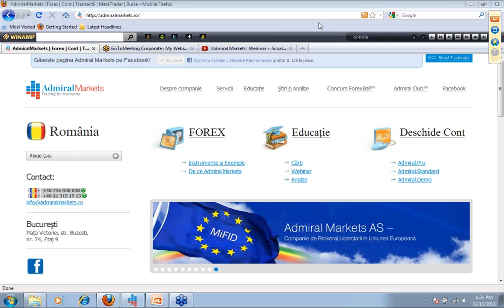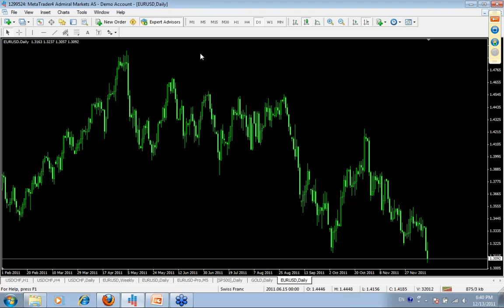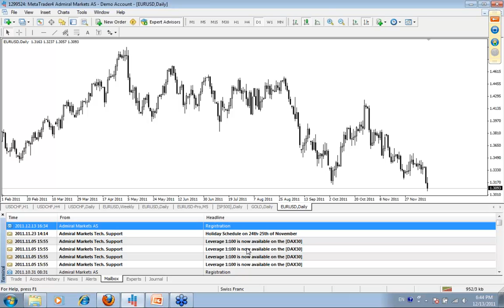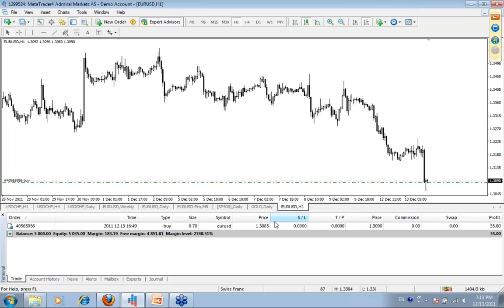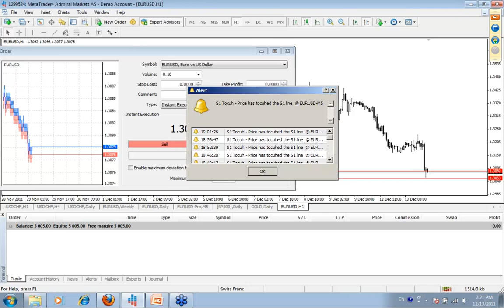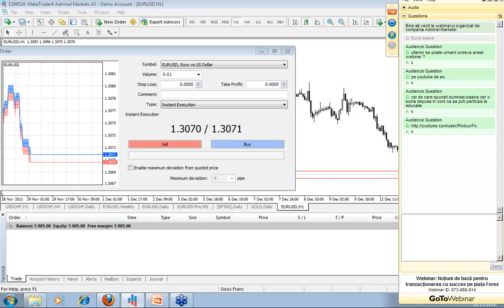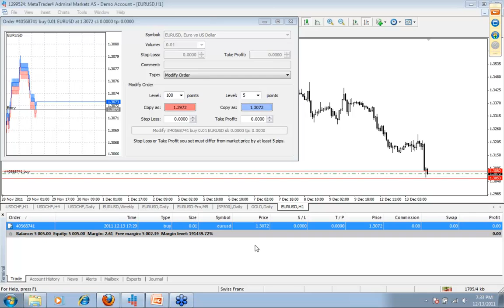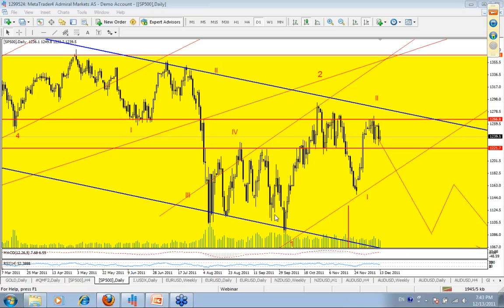"Admiral Markets" Webinar ~ Scoala de Forex ~ Primi pasi in piata forex - 13.12.2011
Inscriere la "Scoala de Forex" Admiral Markets

Webinariile pe sunt seminarii virtuale cu acces gratuit pentru oricine. Prin simpla accesare a unui link vă puteti conecta la unul din Webinariile Admiral Markets, unde aveti oportunitatea nu doar de a urmări prezentarea, dar si de a adresa întrebări moderatorului sau de a comunica prin chat cu ceilalti participanti online.

»»» Webinar pentru incepători «««

• Instalarea platformei
• Deschidere cont demo
• Crearea graficelor si a profilelor
• Deschiderea diferitelor tipuri de ordine
• Modificarea și închiderea ordinelor
• Instrumentele de analiză tehnică